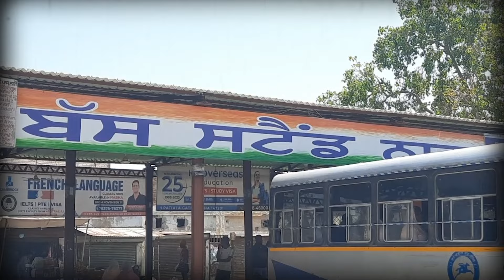ਲੋਕਸਭਾ ਚੋਣਾਂ ਦੇ ਮੱਦੇਨਜ਼ਰ ਨਾਭਾ ਪੁਲਿਸ ਨੇ ਚਲਾਇਆ ਸਰਚ ਆਪਰੇਸ਼ਨ, ਬੱਸਾਂ 'ਚ ਦਾਖਿਲ ਹੋ ਕੇ ਕੀਤੀ ਜਾ ਰਹੀ ਚੈਕਿੰਗ